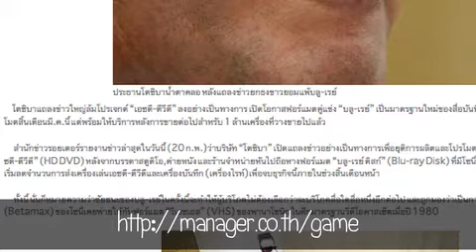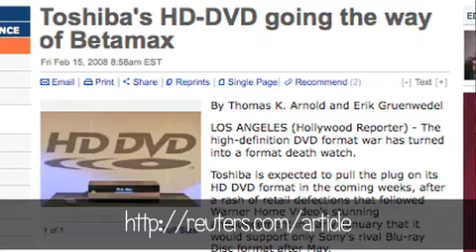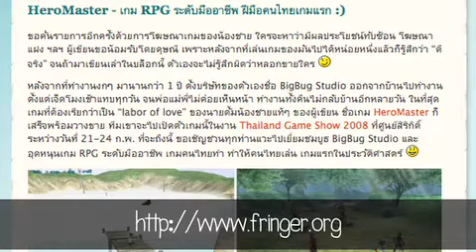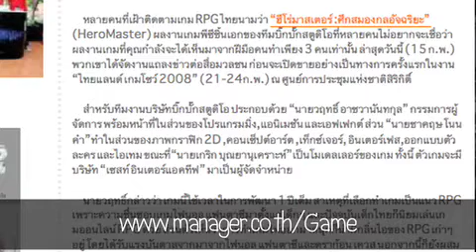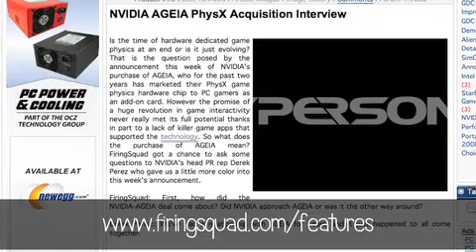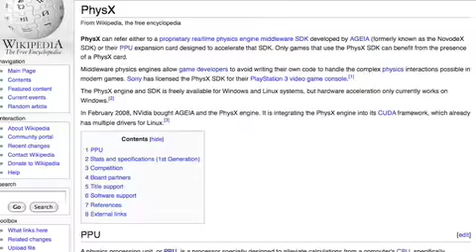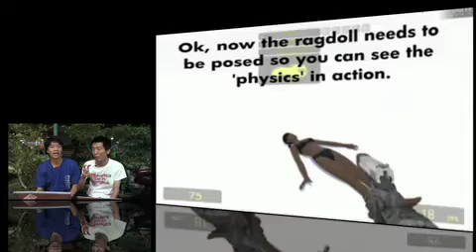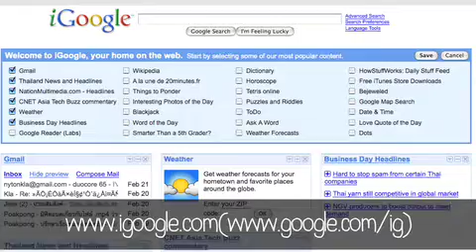DuoCore.TV Episode 65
เรื่องของเศษสตางค์กับชีวิตประจำวันของเรา, เมื่อโตชิบาถอดใจยกธงขาว "เอชดี-ดีวีดี" ยุติสงครามฟอร์แมต เปิดโอกาสฟอร์แมตคู่แข่ง "บลู-เรย์" เป็นมาตรฐานใหม่, HeroMaster - เกม RPG ระดับมืออาชีพ ฝีมือคนไทยเกมแรก ลองซื้อหากันดู, Nvidia ซื้อ AGEIA บริษัททำการ์ดฟิสิกส์ PhysX, แนะนำเว็บคอมิคหัวใจไทย "หรอยกูดอตคอม" Roigoo.com การ์ตูนอย่างฮา และคลิปปิดท้าย แนะนำ iGoogle ด้วยสไตล์การ์ตูน